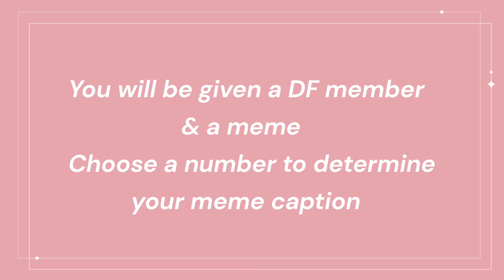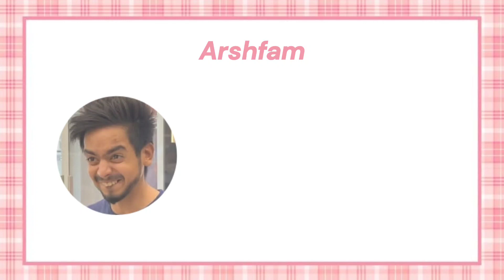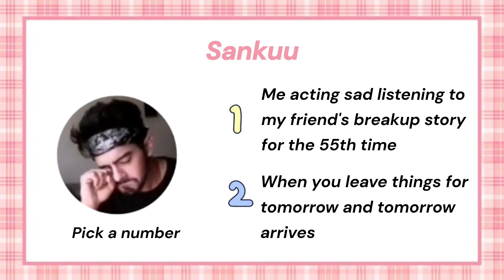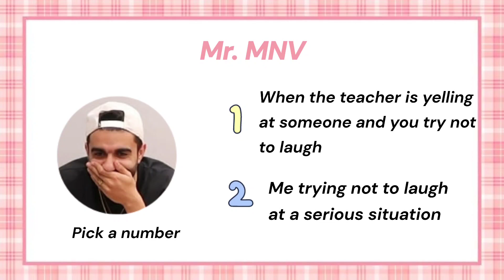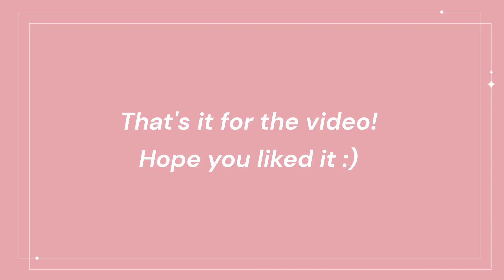What do you Meme? 😂 *must watch*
🚀Welcome to a new DF game! You need to choose a caption for the given meme.
🤍 There will be 10 rounds.
⏳You have 10 seconds to choose.

💖 I am a Damnfan, are you?

💖 Special thanks to @damnfam_memes on Instagram & @KennyTheKoala1